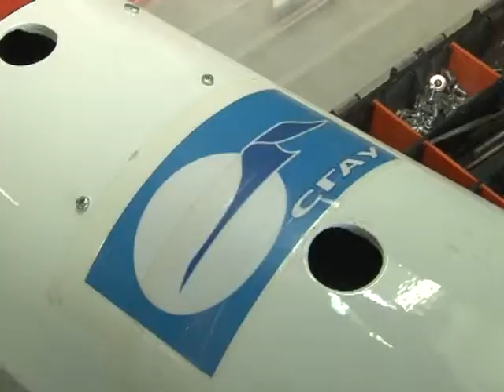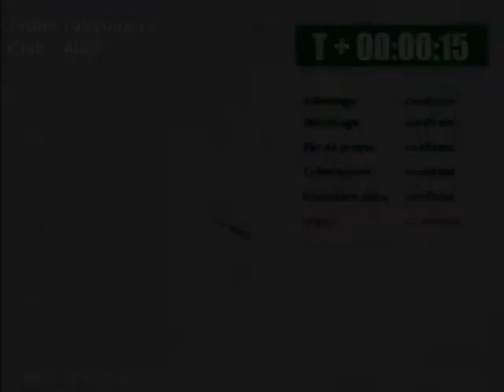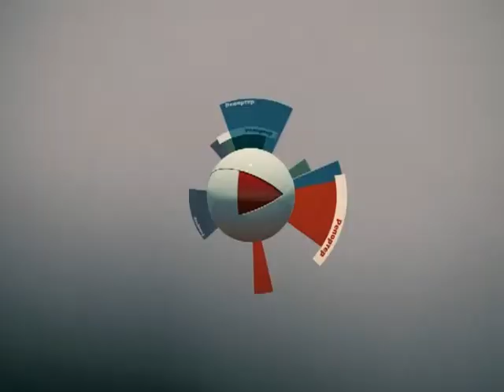Репортер 18.09.2014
Самарские студенты разработали собственную ракету. Этот аппарат словно настоящий. У ракеты есть двигатель, она взлетает и не менее успешно приземляется. Только космонавта туда не посадишь, ее размер всего 2 м. Зато своей ракетой студенты СГАУ покорили Европу. Они побывали на форуме во Франции и уже готовят новый проект.